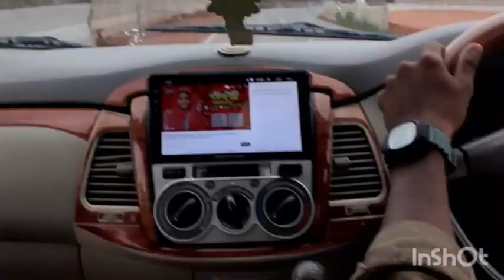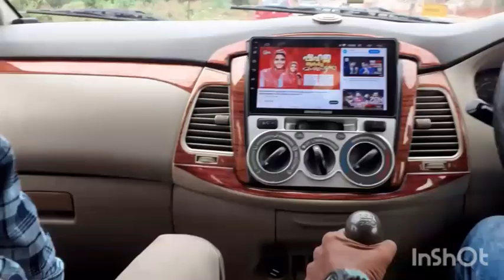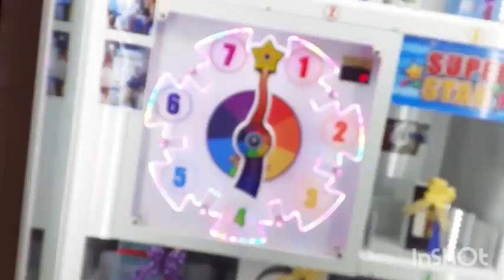mangloor fizza malilekulla yatrayum kazchakalum